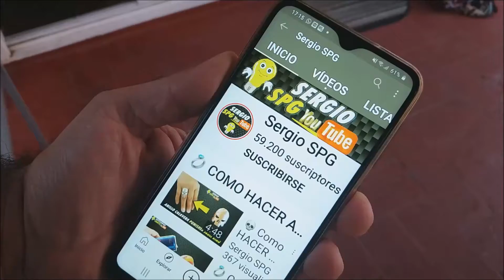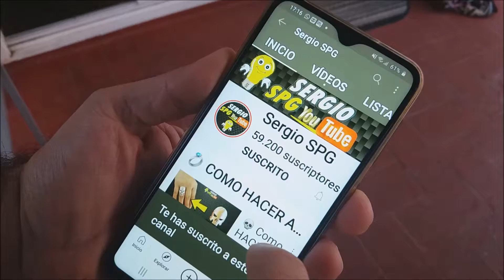🛴Como PONER REFLECTANTES de Rueda en Patinete XIAOMI 1S PRO2 para MEJORAR la Visibilidad y Seguridad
🛒Compra de Reflectantes🛒

Pegatina reflectante protectora para bujes de ruedas de Scooter para Xiaomi Mijia M365 Pro Scooter Eléctrico para piezas de Scooter M365
Especificación: Tipo: pegatina reflectante número de modelo: Para Xiaomi Mijia M365 pro Material: PVC ancho: rueda delantera 0,6 cm, rueda trasera 0,8 cm el paquete incluye: 1 Juego

Xiaomi Europe

📷 Background ▼

🚀 Follow us ▼